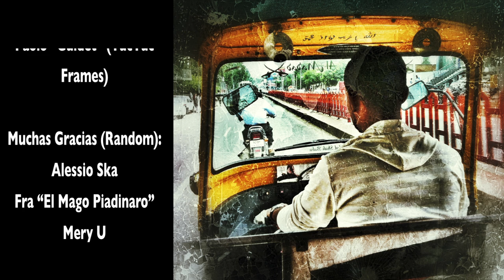Soy | Notagitana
LAMONALOCA (2015)

Registrata presso: Notagitana Studio
Mixing&Mastering: Paddo - BlueBeet Studio
Video: Salvi&Fede | Notagitana

Questo video ti potrebbe interessare se stai cercando:

Musica spagnola, musica patchanka, musica gitana, musica gypsy, brani di musica in  spagnolo o brani di musica gitana, gyspsy music, band gitana.
Oppure band simili a Manu Chao, band patchanka musica tipo manu chao, buena vista social club, musica cubana tex mex, pandilla voladora, perota chingo.

Anche se cercavi un pezzo di musica un po' reggae cantato in spagnolo, di reggae ispanico, un brano allegro in spagnolo, un pezzo di musica spanish.

Or if you were looking for spanish music, pathanka songs, cool spanish songs, spanish songs in creative commons.